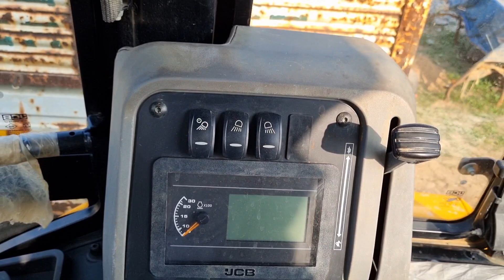Jcb 3dx Backhoe Loader Machine Loading Mud In Mahindra and Swaraj Tractors | Jcb and Tractor Video